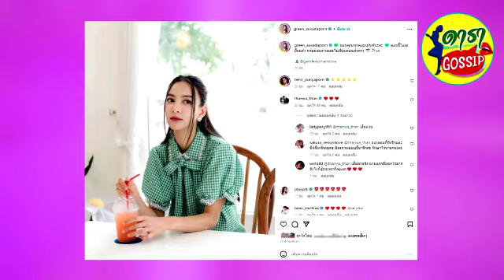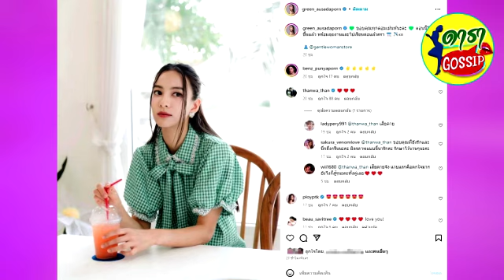ธันวา คอมเมนต์โพสต์ กรีน หลังเปิดใจเรื่องเลิกกัน และเตรียมไปเรียนต่อ